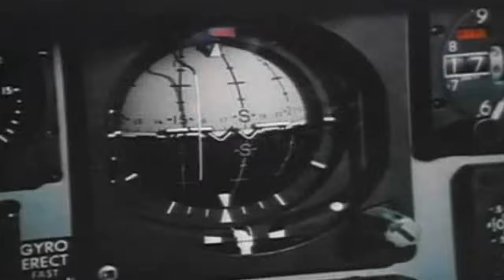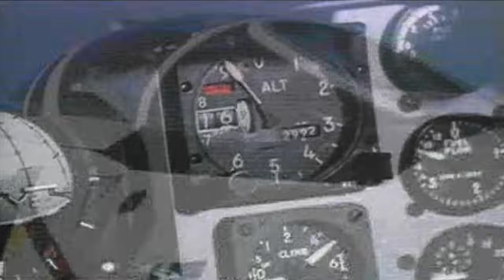HARD KNOX | Full Length FREE Comedy Movie | English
A retired fighter pilot becomes the head of his alma matter military high school for two weeks with hilarious consequences. He shapes up the school and raises morale so that they are able to win the "brass-axe" competition versus another local military academy.
Cast:
Robert Conrad - Col. Joe Knox
Red West - Thomas 'Top' Tuttle
Joan Sweeny - Marilyn Cole
Bill Erwin - Gen. Garfield
Dean Hill - Maj. Benjamin Garfield
TOP 10!